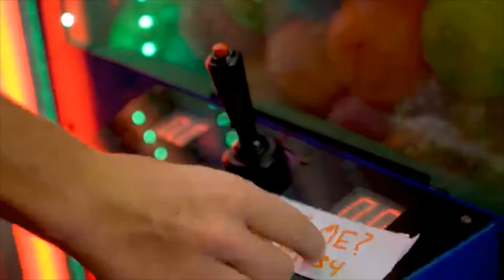hasckak sisters-text him back j com remix